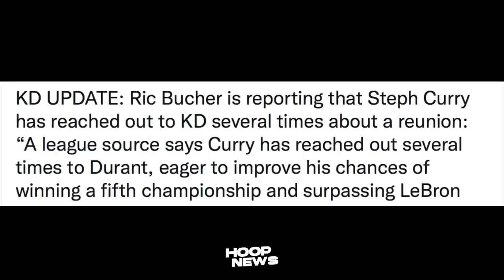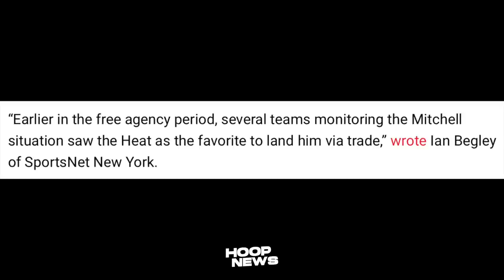Heto Na! Curry Nag-Salita Na Tungkol Sa KD-Trade Sa Warriors! Nets Mitchell? AD Todo Ensayo!